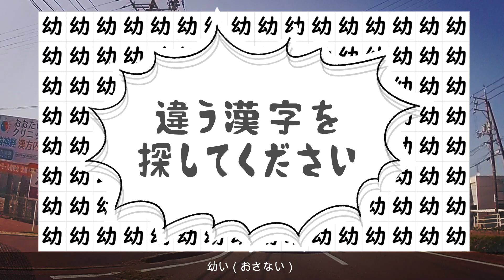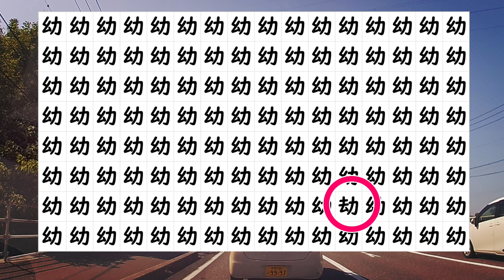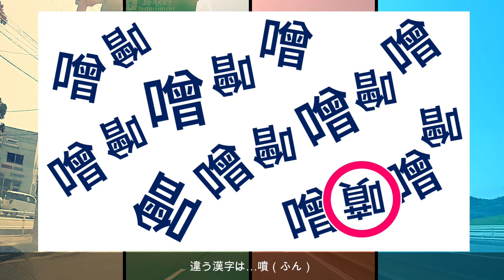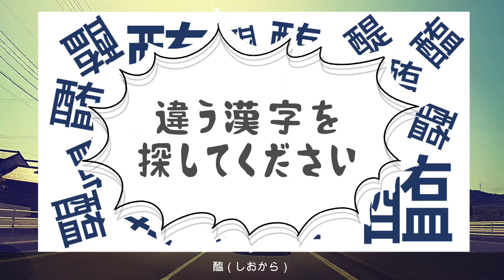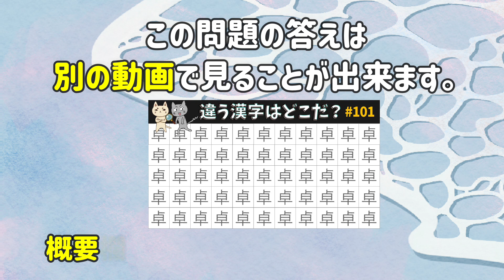😀ちがう漢字さがし😀集中力を持続させたい…そんな方にオススメの脳トレ動画vol.175【kanji】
↓おまけ問題の動画はコチラ↓
🏓ちがう漢字探し🏓ひとつしかない違う漢字を見つけてみよう！集中力の向上にもオススメvol.101

今回の漢字は「礼」「幼」「梳」「醢」などです。
問題は全部で7問！制限時間は30秒です！
たくさんある漢字の中からひとつだけ違うものを探すのは難しいですよね。汗

頭をスッキリさせたい方、脳のトレーニングにもオススメですよ♪
是非全問正解を目指して挑戦してみてくださいね！

クイズッQんからの違う漢字探しの間違い探しです。
たくさん並んだ漢字の中から、1つだけ紛れた異なる漢字を探す脳トレです。